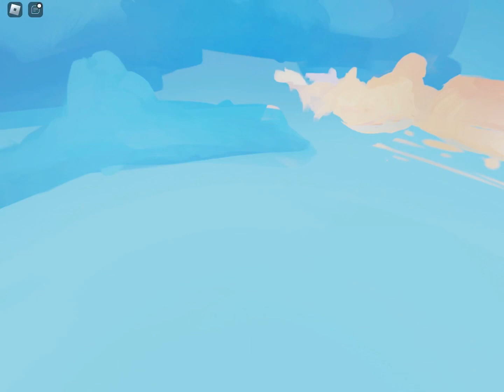Playing bedwars with my brother.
Hello guys today me and my brother willbe playing a game of bedwars lucky blocks.